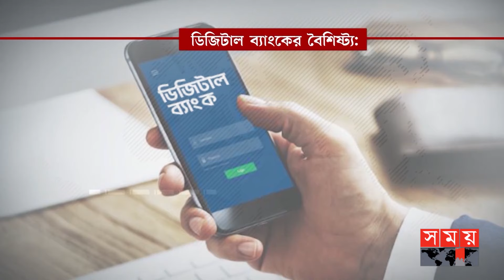আসছে ডিজিটাল ব্যাংক | Digital Bank | BASIS | Somoy TV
প্রান্তিক মানুষের কাছে ব্যাংকিং সুবিধা পৌছে দিতে আসছে ডিজিটাল ব্যাংক। যেখানে শাখা ছাড়াই হবে আর্থিক লেনদেন। প্রযুক্তি নির্ভর এই ব্যাংকের লাইসেন্স পেতে মূলধন লাগবে ১৫০ টাকা। ঋণখেলাপি কোন ব্যক্তি হতে পারবে না শেয়ার হোল্ডার। শিগগিরই ডিজিটাল ব্যাংকের চুড়ান্ত অনুমোদন দিবে কেন্দ্রীয় ব্যাংক।

Digital Bank is coming to bring banking facilities to marginalized people. Where financial transactions will be done without branches. A capital of 150 rupees is needed to get the license of this technology-dependent bank. A debtor cannot be a shareholder. The central bank will soon give the final approval to the digital bank.

Somoy TV: t.ly/Se1z
Somoy TV Bulletin: t.ly/iqIq
Somoy Entertainment: t.ly/3dWC
Somoy Sports: t.ly/iASp
SOMOY TV ISLAMIC: t.ly/zU6a

Somoynews.tv: t.ly/Y7ab
খেলার সময়: t.ly/xJ5H
সময়ের গল্প: t.ly/EW3M
এ সময়ের বাণিজ্য : t.ly/m3ir

Groups:
Somoy TV (Official)✅: t.ly/ajiO
Somoy Entertainment✅: t.ly/8CLh
Somoy Business✅: t.ly/4xaJ